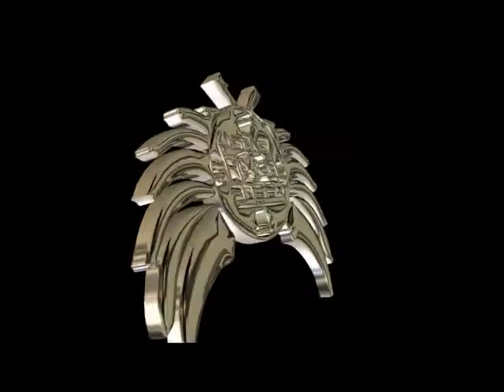Las caleñas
Escuchemos este bello tema de salsa y que espero les agrade.